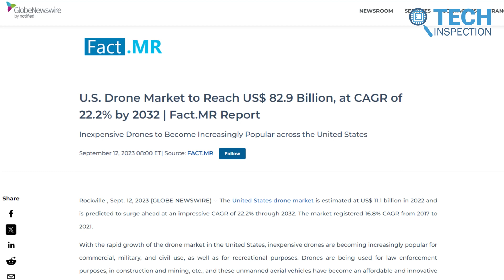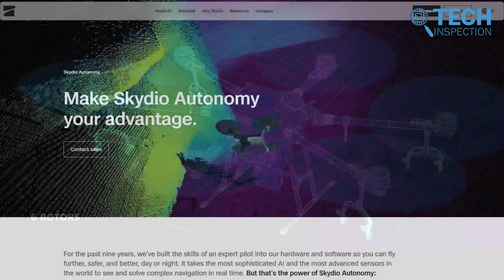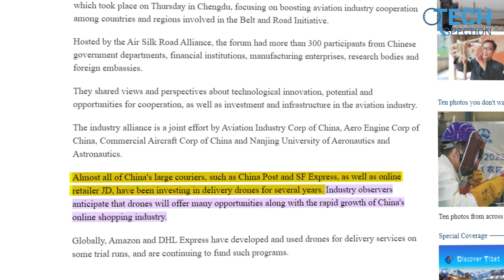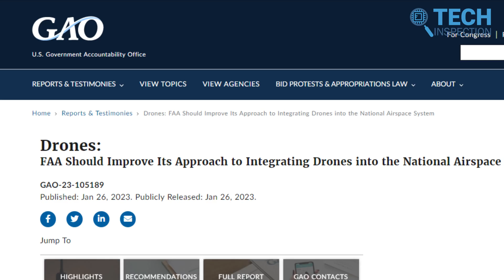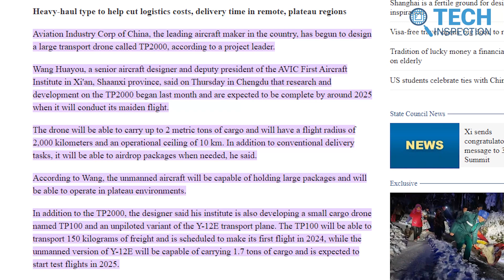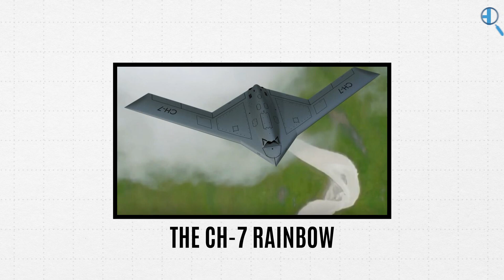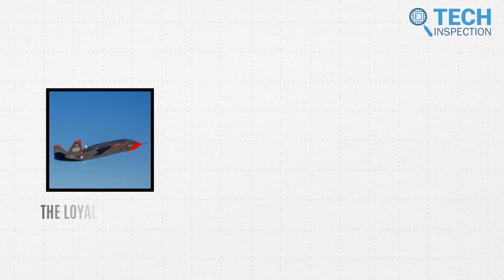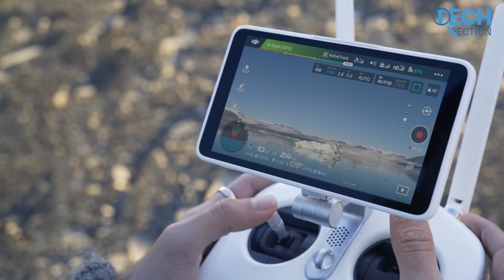USA Vs China | Who is Ahead In The Drone Dominance?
This in-depth video compares the drone sectors of the two global superpowers — the United States and China. It analyzes the market size, key competitors, applications, technological innovations, and future outlook of both countries' drone industries. The video provides insightful data on how the USA and China are positioned in the global drone technology race and where they are headed.